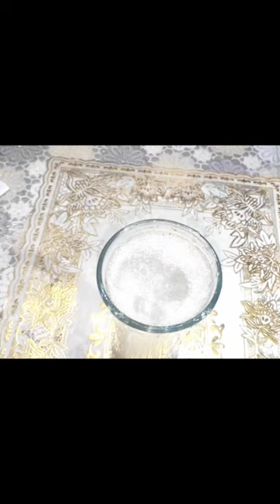ইসুবগুলের ভূসি দিয়ে লেবুর শরবত |lemonade | Lemon juice with Psyllium husk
ইসুবগুলের ভূসি দিয়ে লেবুর শরবত || Fresh lemonade || Nimbu Pani || Lemon juice with Psyllium husk || Summer recipe || Healthy Recipe || Ramadan special recipe

Follow my
Instagram cooking I'd: @sorufas_kitchen820